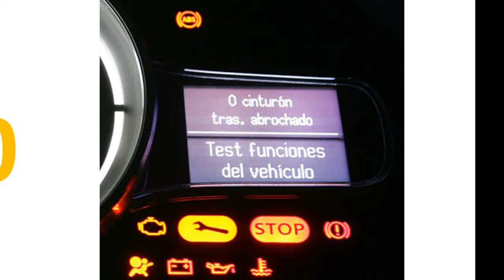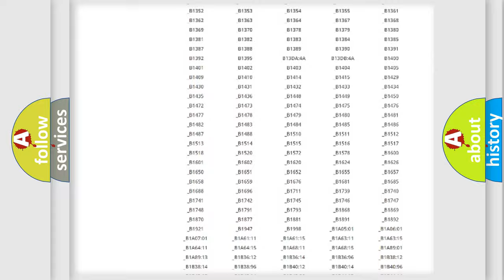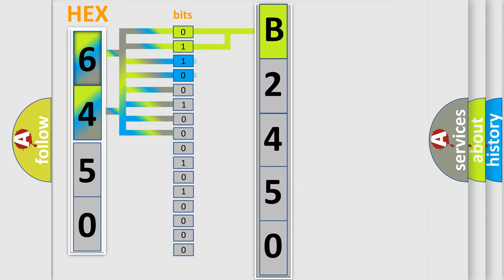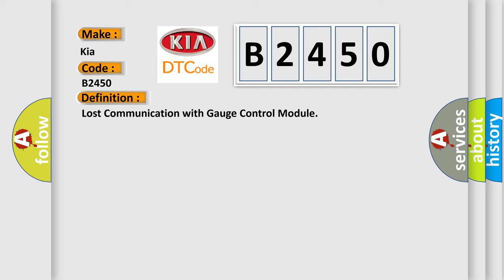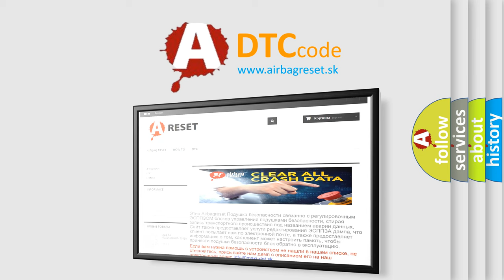DTC KIA B2450 Short Explanation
Contents:
0:21 Basic DTC analysis according to OBD2 protocol standard.
1:48 Insight into programming
2:58 A diagnostically understandable description of the Diagnostic Trouble Code
3:05 Basic error definition

Make:
Kia
Code:
B2450
Definition:
Lost Communication with Gauge Control Module
Description: